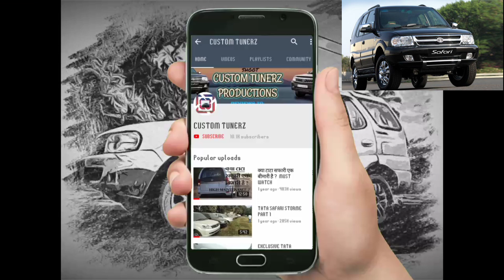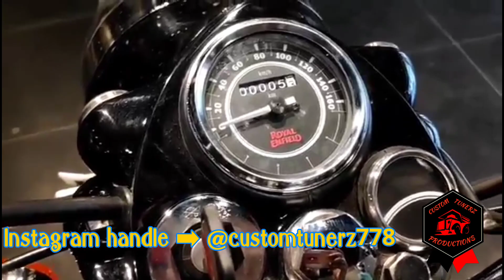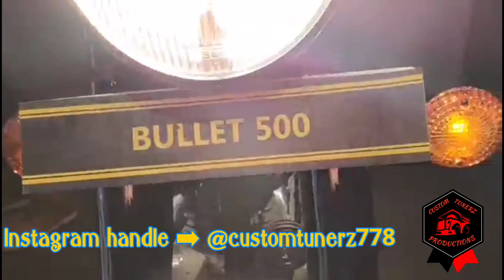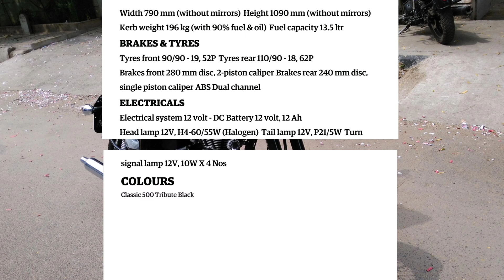ROYAL ENFIELD DISCONTINUED 500 CC MODELS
Hello friends
This is custom tunerz productions
Signing inn
Humare sabhi subscribers viewers aur followers ka swagat hai humari iss video me. Royal enfield ne 500 cc ke sabhi models officially discontinue kar diye hain. Iss video ko pura dekhiye aur jaaniye iske baare me.